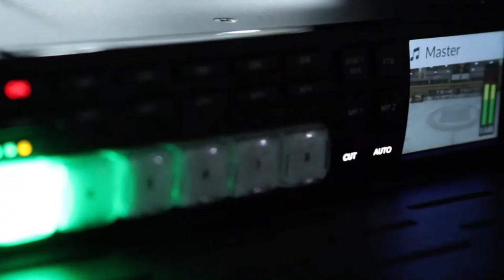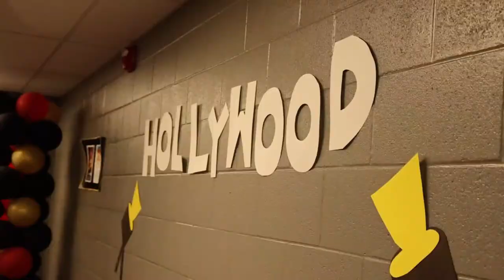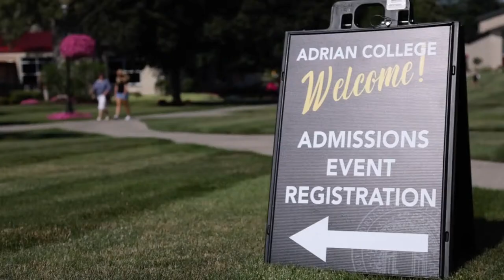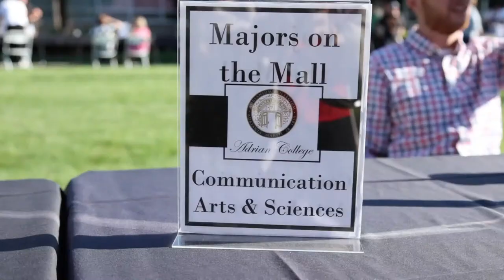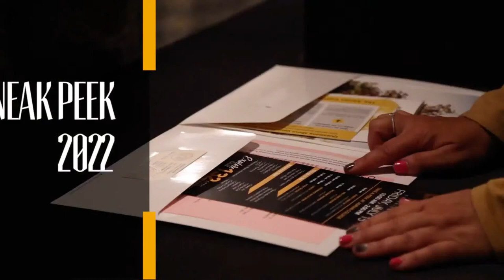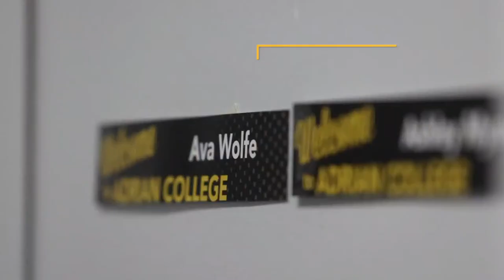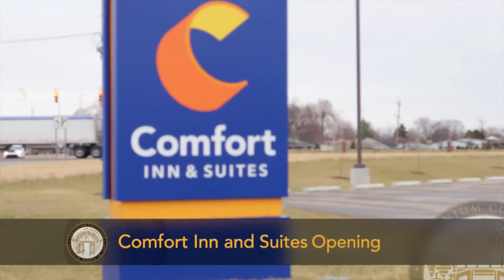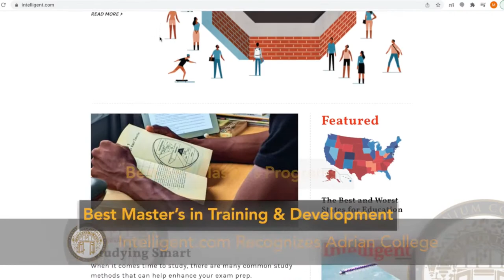Men's NCAA Hockey Hosts Concordia University (Wisconsin) (1/28/23)